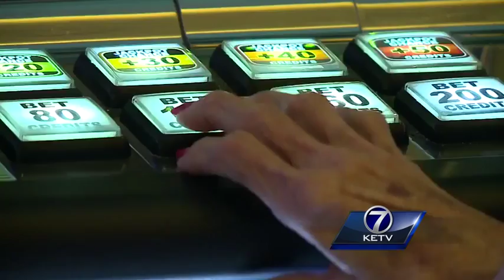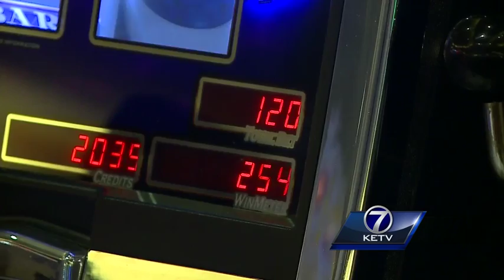Hospice grants final birthday wish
The team at Hospice with Heart made sure one of its residents celebrated what could be her last birthday in fine fashion Saturday.